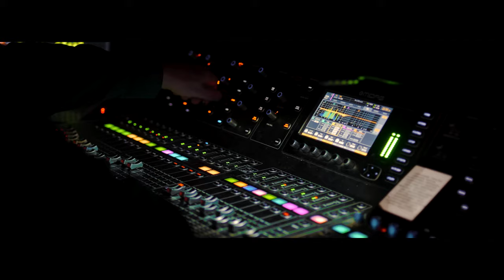Colors - Black Pumas (Louise live cover 2023)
Snimano live @ Sax! Klub Hrvatskih Glazbenika.

Kristina Đurak - vokal
Mihael Vidović - bubanj
Dejan Lacković - bas
Dario Brnad - gitara
Matija Moslavac - klavijatura
Dragutin Roić - sax

Live mix i mastering: Ivan Havidić, studio Jura
Video produkcija: Luka Vuković